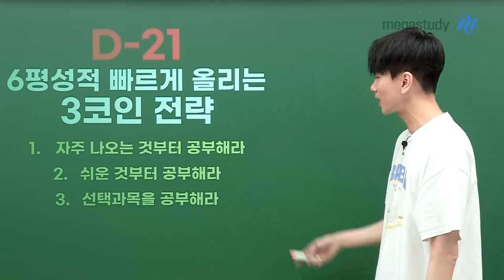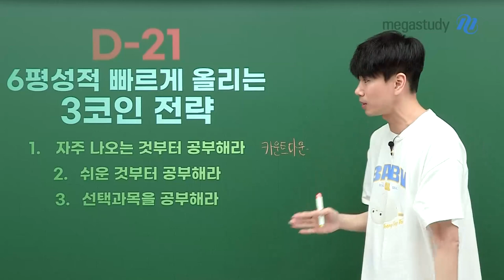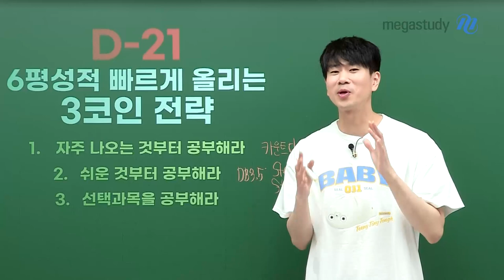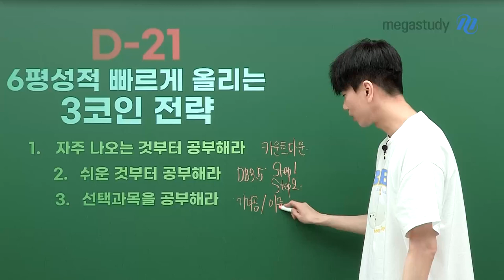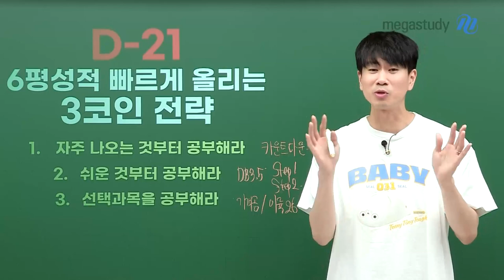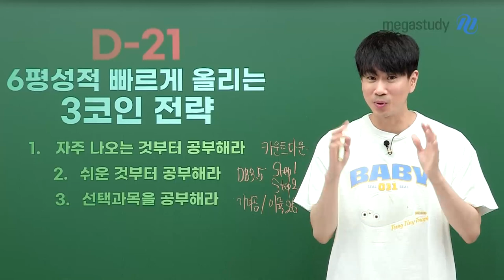[메가스터디] 수학 이승효쌤 - D-21 6월 모평 성적 빠르게 올리는 3코인 전략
6월 모평 성적을 빠르게 올리는 3코인 전략

1. 자주 나오는 것부터 공부해라
2. 쉬운 것부터 공부해라
3. 선택 과목을 공부해라

이승효 선생님이 알려주는 3코인 전략으로
6평 성적을 단기간에 빠르게 올려봅시다!

남은 3주 동안 파이팅!